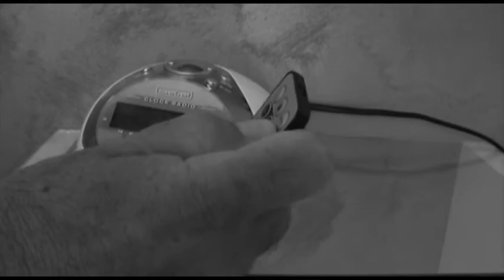ANUNCI EL COLUMNISTA